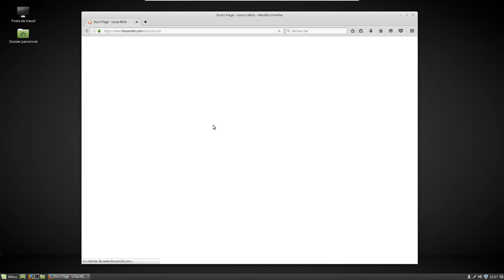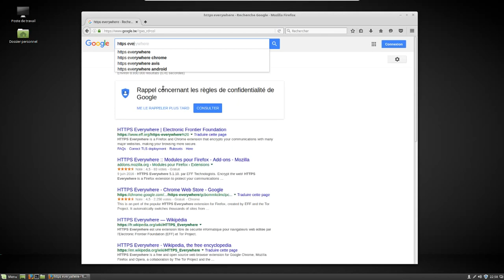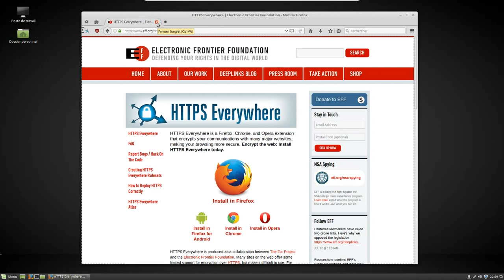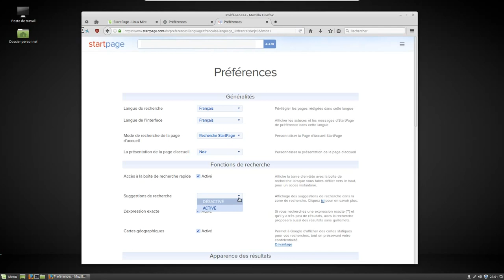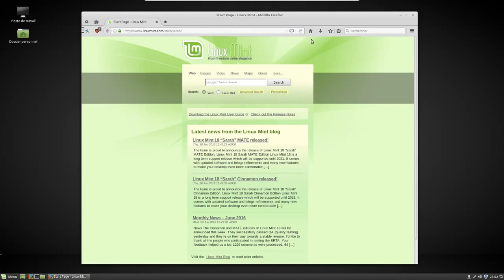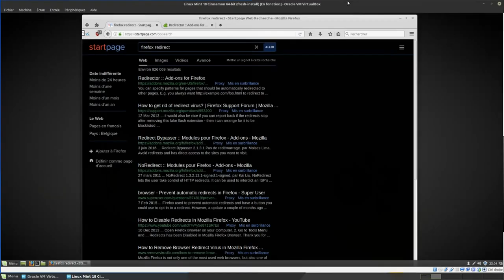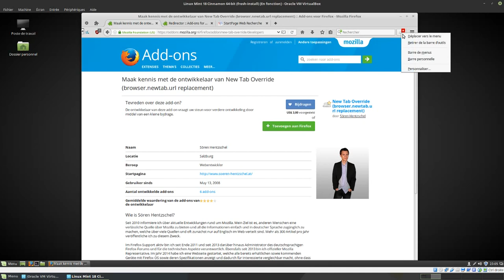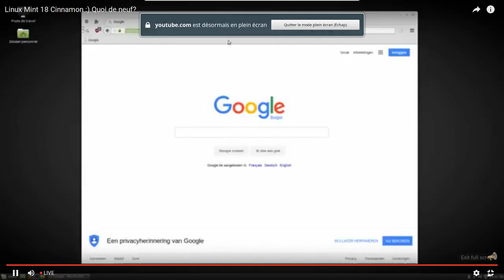Firefox lourd? Juste bien se comporter! - EXTRAIT LIVE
Merci, et à bientôt ailleurs 🤙 Firefox lourd? Ni plus ni moins qu'un autre! Pour moi il faut juste bien se comporter au niveau du nombre des add-ons que l'on va intégrer, et de la qualité de ceux-ci.
-HTTPS Everywhere;
-uBlock Origin;
-New Tab Redirect (Start Paga).
Pour finiliser le tout, un bon paramétrage génaral :)